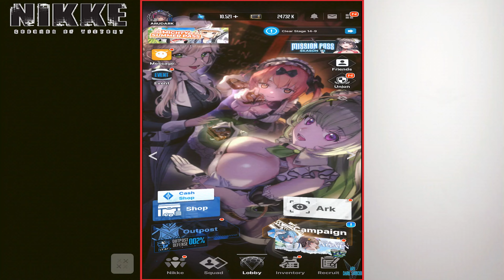GODDESS OF VICTORY: NIKKE "EVENT: SEA YOU AGAIN - Story I Chapter: 1-11 to 1-12" [MOVIL] #172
Plataforma: ANDROID/MOVIL
GODDESS OF VICTORY: NIKKE, Nikke, Supporter, Defender, Attacker, Iron, Water, Electric, SMG, Assault Rifle, Liter, Ludmilla, Scarlet, Harran, Sniper, Acción, Shotting, Disparos, Aventura Grafica, Chicas, Wind, Rocket Launcher, Wind, Shotgun, Belorta, Anis, Delta, N102, Mechas, Robots,